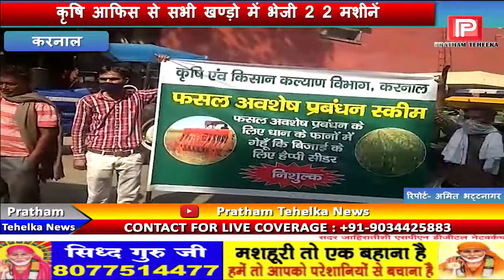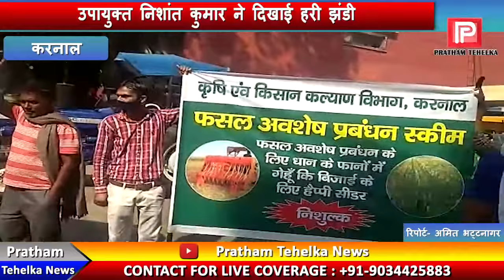करनाल के किसानों को मिली 15 हैप्पी सीडर मशीनो की सौगात, जानिए मशीन की खासियतें